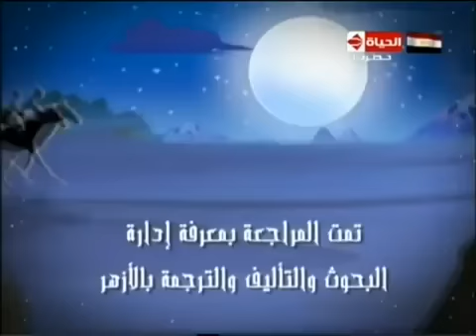Animal Stories in The Quran, Ep1- Pt1 (English Subtitles)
Adam's Story